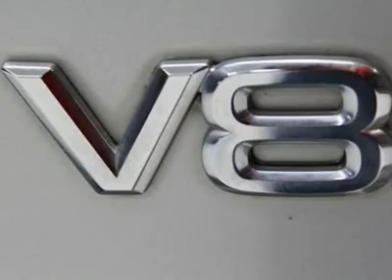2004 LEXUS GX 470 Houston, TX H2997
2004 LEXUS GX 470 Houston, TX
Stock

This vehicle is absolutely beautiful! This 2004 Lexus GX 470 gets 15 miles per gallon in the city and gets 19 miles per gallon on the highway. Come in for a test drive and see this for yourself today. Buy with confidence, this is a 1 previous owner vehicle and has a clean CARFAX! All of our vehicles are put through a rigorous inspection and are fully reconditioned.